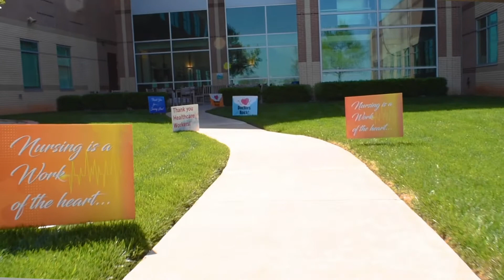City Reach During COVID-19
The Gate Church in Oklahoma City, Oklahoma is a community of passionate believers pursuing God's call on our lives. You can belong at The Gate! Join us live weekly on Sundays at 9am and 11am CST